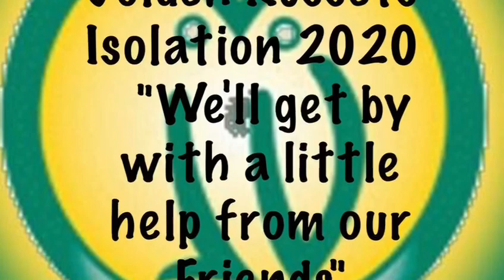Isolation 2020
North Town Primary School Golden Russets